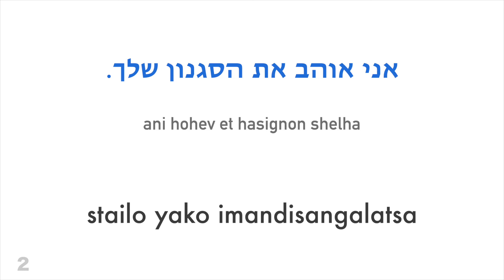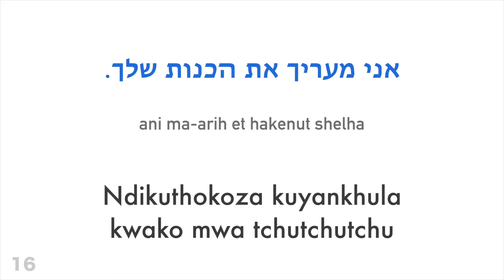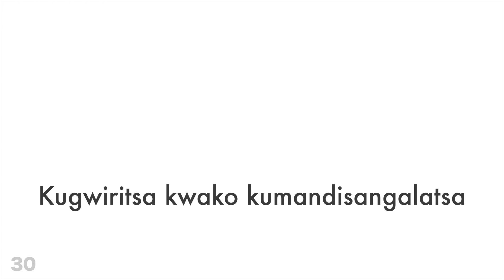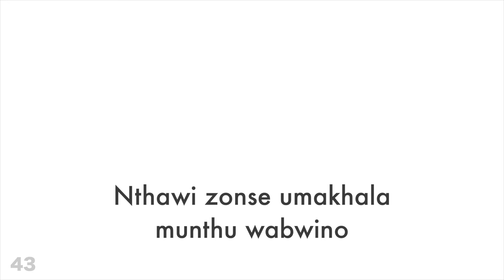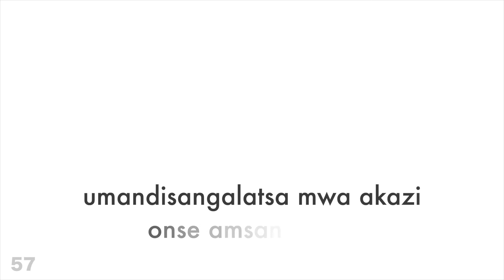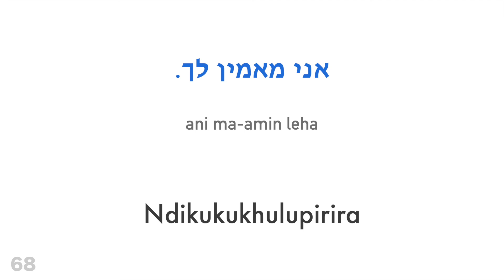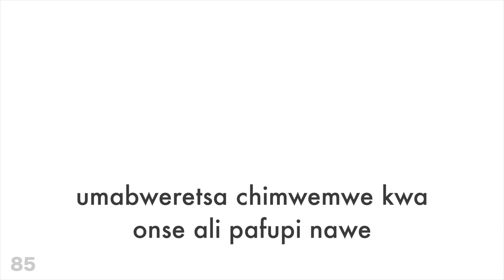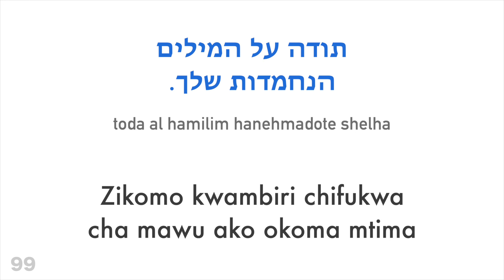ziganizo 100 zonena zabwino + mau oyamikila - ChiHeberi + Chichewa - (Mbadwa ya chiyankhulo)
mukufuna kuphunziranso zina?